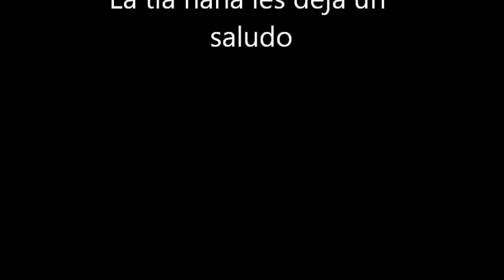la tia nana roba choclo completo